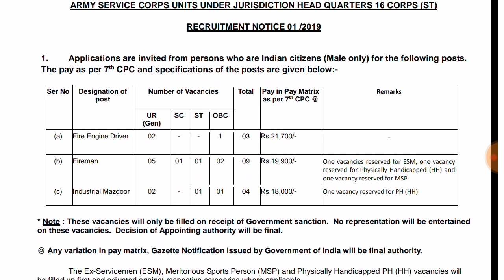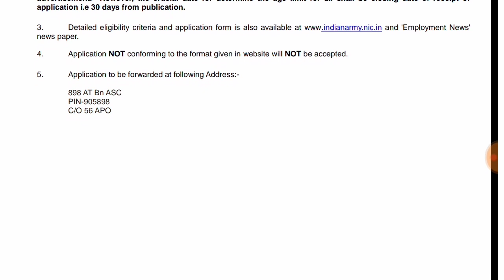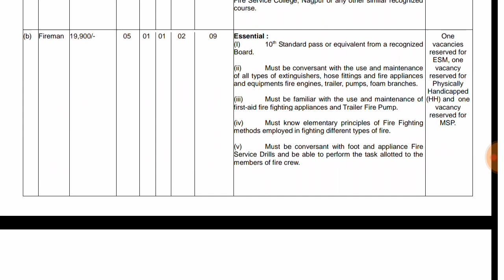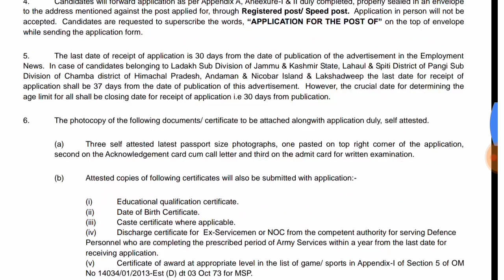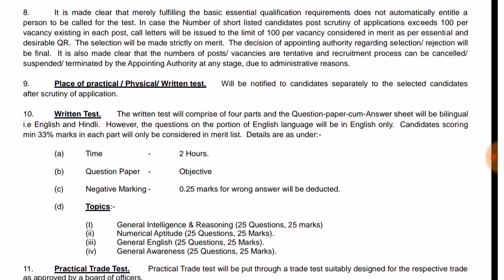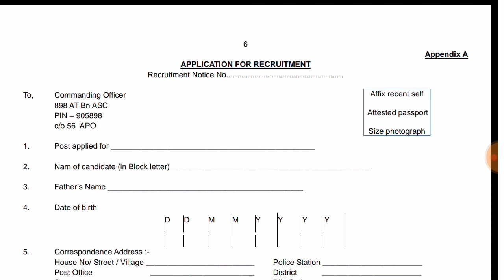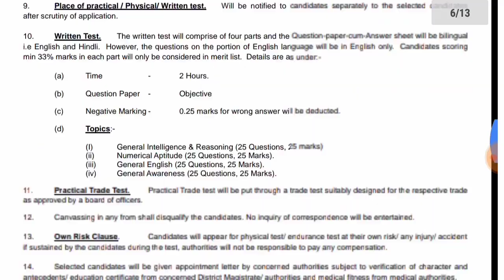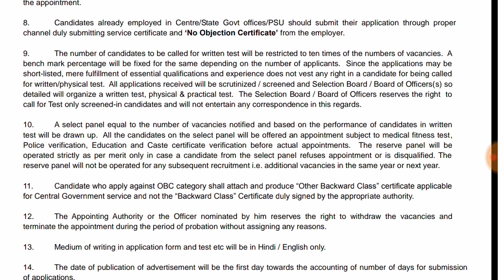10 వ తరగతి తో కేంద్ర ప్రభుత్వ ఉద్యోగాలు/ఫీజు లేదు/latest central government jobs 2019 in telugu/10 t